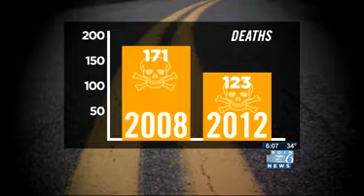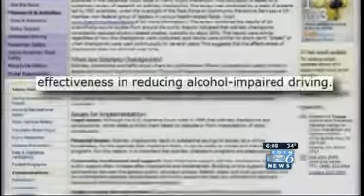Oregon's battle on sobriety checkpoints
Oregon is one of only 12 states that does not allow sobriety checkpoints. Our investigation into why, reveals the entire issue has turned into a battle between two men.